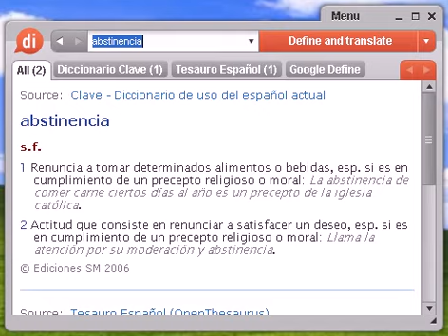Definición de abstinencia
abstinencia, diccionario, definición, significado, español, castellano, dixio, abstinencias